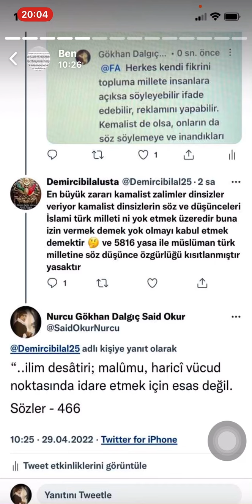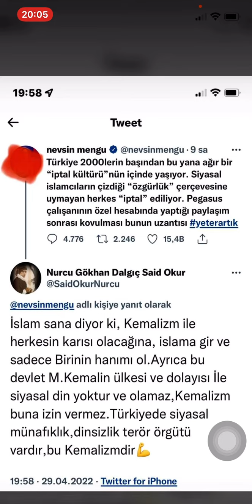Yani ilim desâtiri; malûmu, haricî vücud noktasın da idâre etmek için esas değil / Söz Zararsızdır